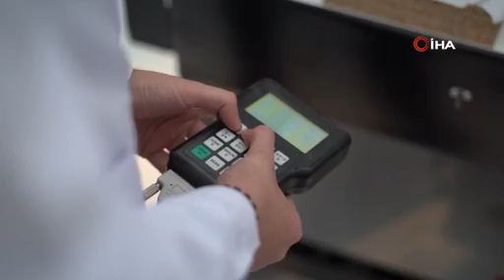Denizli Teknik Tekstil Merkezi TOGG İçin Prototip Koltuk Tasarladı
Denizli Ticaret Odası (DTO), Fuar İzmir’de organizasyonun gözdesi haline gelen örnek bir stant açtı. Denizli Teknik Tekstil Merkezinin tanıtımını yapan DTO Başkanı Uğur Erdoğan, “12 farklı sektörde prototip ürünler elde edilebilinen merkezimizdeki uzmanlarımızdan danışmanlık desteği alan bir girişimcimiz, TOGG için prototip koltuk tasarladı” dedi.